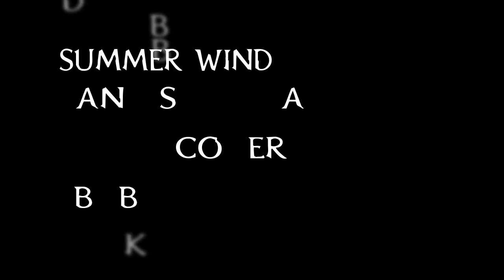Summer Wind - Frank Sinatra - Drum Cover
Frank Sinatra - Summer Wind - Drum Cover